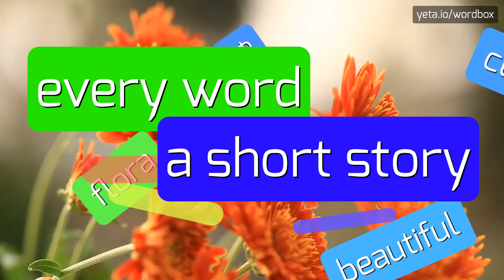PAHLEVI - HOW TO PRONOUNCE IT!?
Watch how to say and pronounce "pahlevi"!
Want to know how other words sound like? Look for pahlavi, pahlevi, mohammed reza pahlavi on wordbox channel!